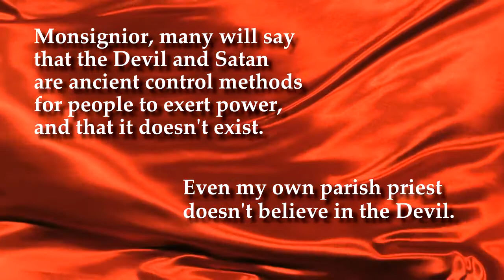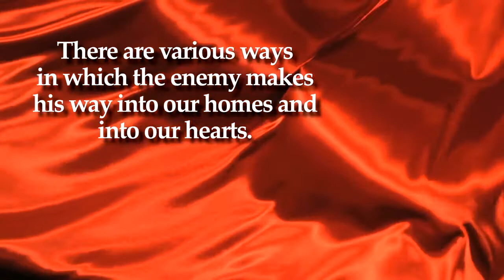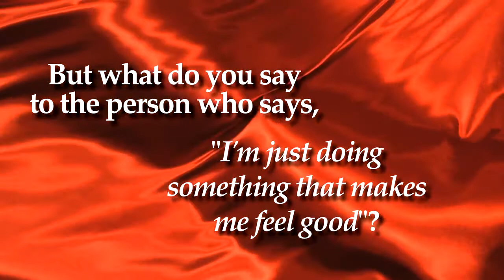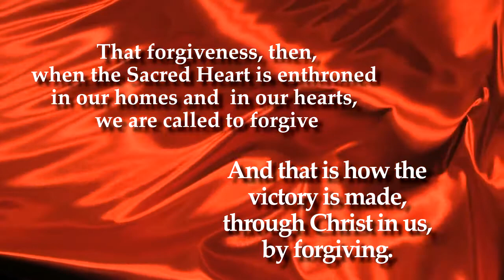SH-V10 – “The Sacred Heart and Spiritual Warfare" – with Msgr. John Esseff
Be sure to visit Msgr. Esseff’s website “Building a Kingdom of Love” for Enthronement of the Sacred Heart of Jesus materials

Msgr. John A. Esseff is a Roman Catholic priest in the Diocese of Scranton. He was ordained on May 30th 1953, by the late Bishop William J. Hafey, D.D. at St. Peter’s Cathedral in Scranton, PA. Msgr. Esseff served a retreat director and confessor to Blessed Mother Teresa. He continues to offer direction and retreats for the sisters of the missionaries of charity around the world. Msgr. Esseff encountered St. Padre Pio, who would become a spiritual father to him. He has lived in areas around the world, serving in the Pontifical missions, a Catholic organization established by St.. Pope John Paul II to bring the Good News to the world especially to the poor. Msgr. Esseff assisted the founders of the Institute for Priestly Formation and continues to serve as a spiritual director for the Institute. He continues to serve as a retreat leader and director to bishops, priests and sisters and seminarians and other religious leaders around the world.